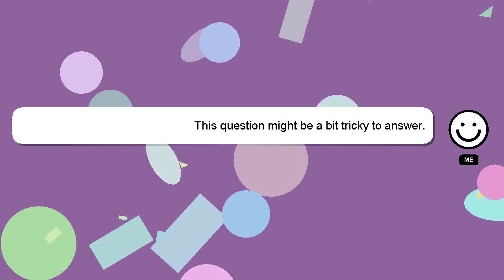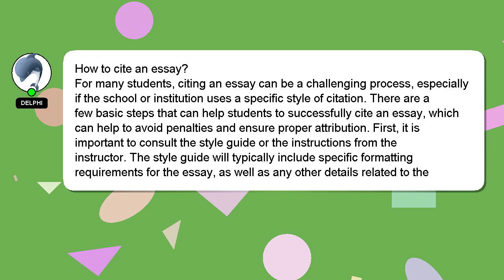How to cite an essay?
A quick introduction about me, Howdy, my name's Delphi. Let me help you with your questions. - How to cite an essay?

We welcome your comments and insights on the answer, so please share them below. Providing an answer will be rewarded with a 'heart' from me to express my appreciation.

*2 What we are experimenting :*